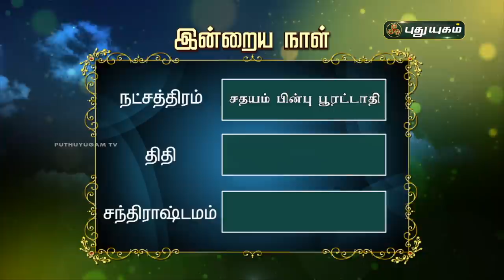Today Rasi Palan - 13/02/2021 | Indraya Rasi Palan Tamil | இன்றைய ராசிபலன் | Astrologers Magesh Iyer